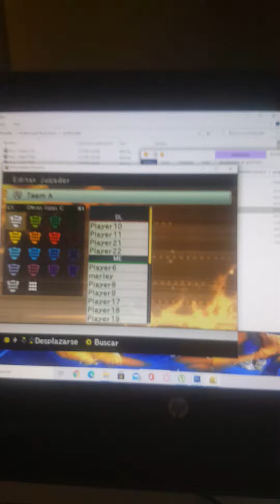algunos famosos en pes 6